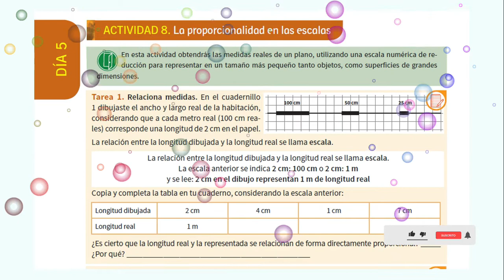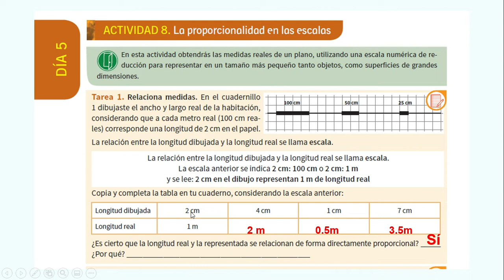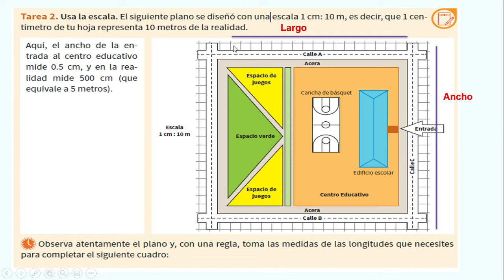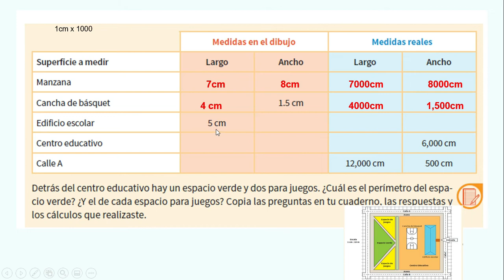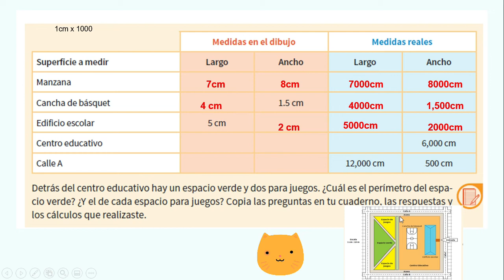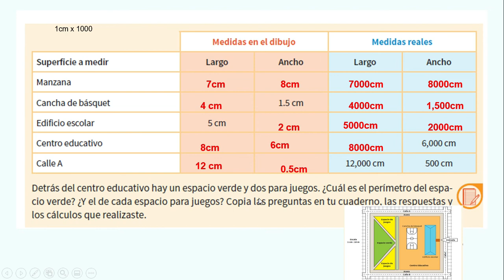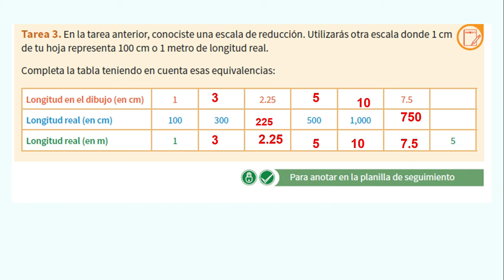Cuadernillo 6 (4to a 5to) Semana 2 día 5 (Actividad 8)